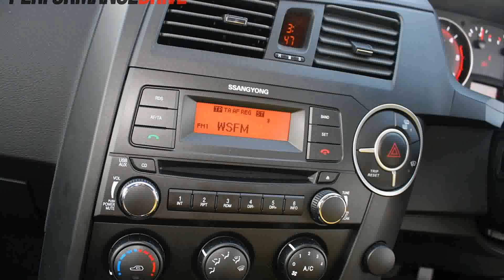2015 ssangyong actyon sx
2015 ssangyong actyon sx
2015 ssangyong actyon sx
2015 ssangyong actyon sxse
2015 ssangyong actyon sxm
2015 ssangyong actyon sxc
2015 ssangyong actyon sx video
2015 ssangyong actyon sxmb
2015 ssangyong actyon sxsi
2015 ssangyong actyon sxsw
2015 ssangyong actyon sxsx
2015 ssangyong actyon sxy
2015 ssangyong actyon sxes

2015 ssangyong actyon sx